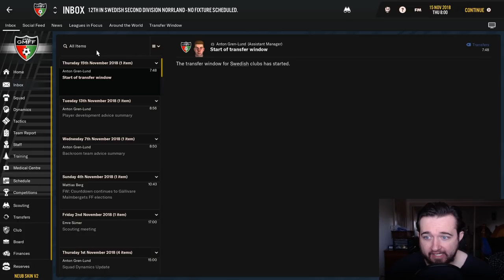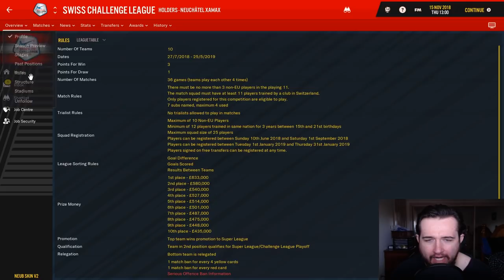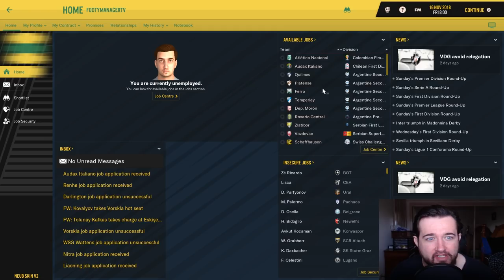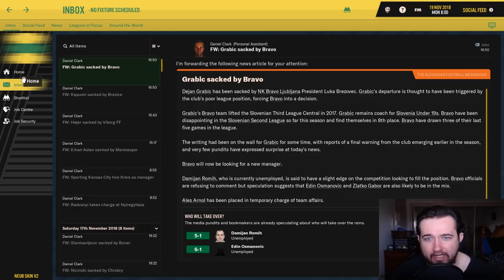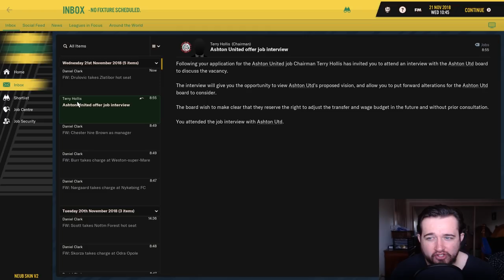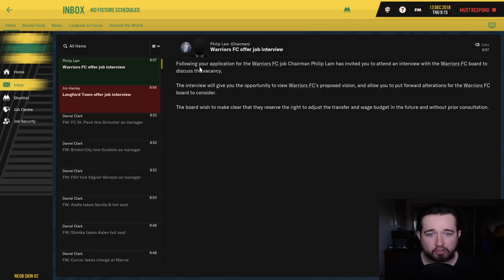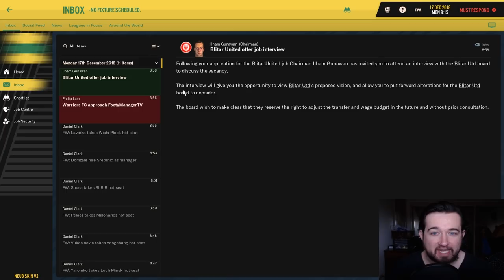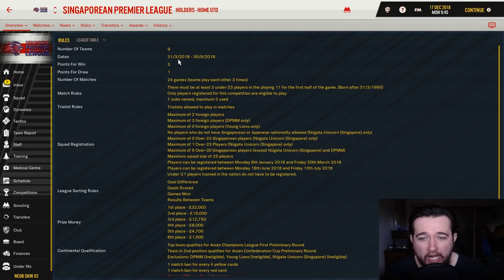SIGNING FOR MY 2ND CLUB IN THIS SAVE! | Football Manager 2019 Unemployed Challenge | S01E06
SMASH 100+ likes on this video if you're enjoying this FM19 series 👍

-- This FM19 series is a Journeyman style Unemployed Challenge, we have got all leagues in the game loaded which fills this save with unlimited opportunities!

Don't forget to subscribe if you haven't yet for daily Football Manager 2019 Gameplay, Let's Plays, Journeyman, Experiments, Tutorials, Best Young Player Videos, Tricks and Tips, Best Tactics and much more!